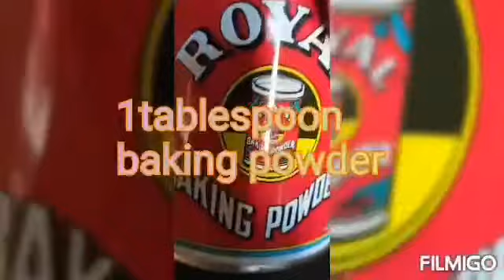HOW TO MAKE ALMOND MUFFIN IN EASY WAY..